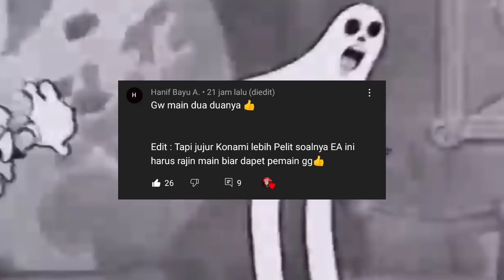PEMBARUAN SENIN 25 APRIL PEMAIN INDONESIA YANG BISA ADA DI EFOOTBALL PES 2021 MOBILE & LEGEND GRATIS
KEEP CHARMING, WORK HARD AND LOVIN